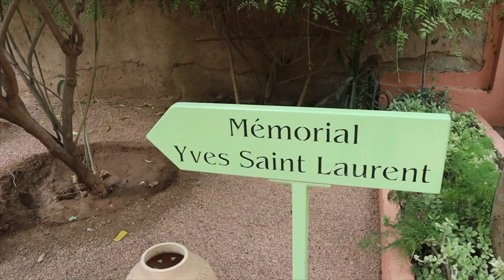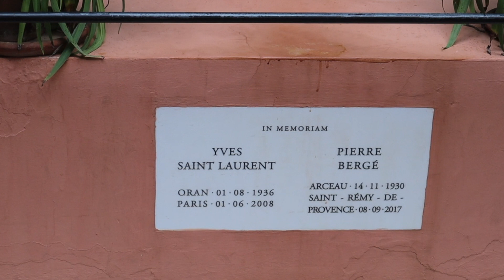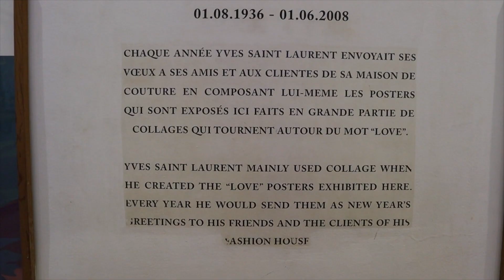Morocco Vlogs: Day 3 Marrakesh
Welcome to my Morocco Vlogs! What an adventure it was, traveling to this beautiful country in Northwest Africa. It was my first time in Africa, and my first time in a Muslim country. I hope you enjoy the series. Here is day 3 of my trip. This is part one and there will be more to come on this day. I start the day by visiting my number one must-see spot in Marrakesh, the Majorelle Gardens. I am a huge admirer of nature and gardens so it was perfect. I purchased the combination ticket, so I also visited the Berber museum, and the Yves Saint Laurent museum. All three are must-sees. In order to get a good grasp of Morocco, one needs to learn about the Berbers and their history. The Yves Saint Laurent museum was sort of an afterthought for me, but I was surprised by how much I liked it. They have a cafe and gift shops so give yourself plenty of time to enjoy everything. My next must-see place is the Bahia Palace. On my way over there, I get lost in the souks. What do you think? Will I make it there before closing time? Tune in next week to find out how the rest of my 3rd day in Marrakesh turns out. Thank you to everyone I met this day and to all my viewers. Props if you watched all the way to the end. In travel we trust.

Music: Forward Push (YouTube music library), Bucolic Acrylic (YouTube music library), Besomorph and Julius Kasa (No More) Magic Music Release